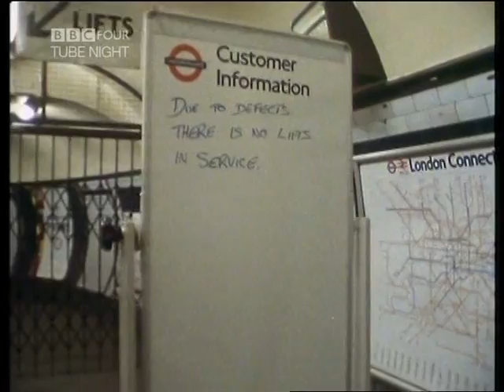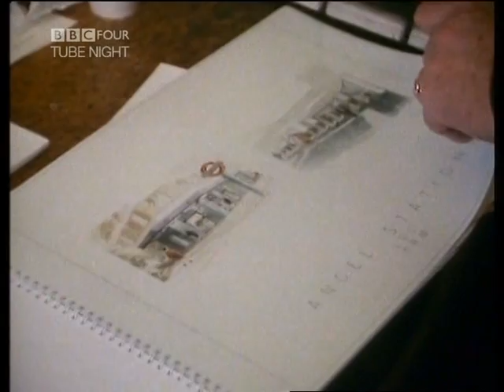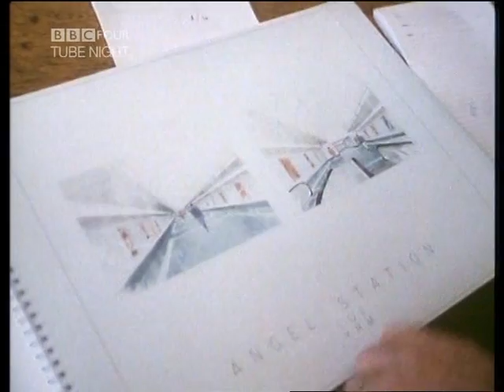40 Minutes - 'Heart of the Angel' London Tube (4 of 4)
4 of 4.
1989 Allegra Films for BBC TV